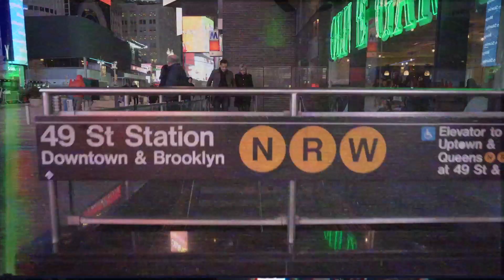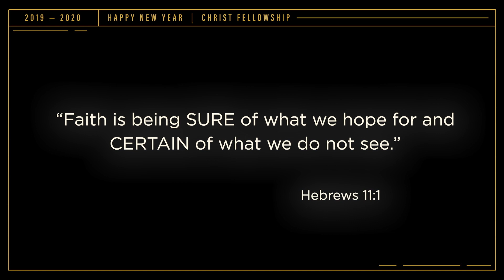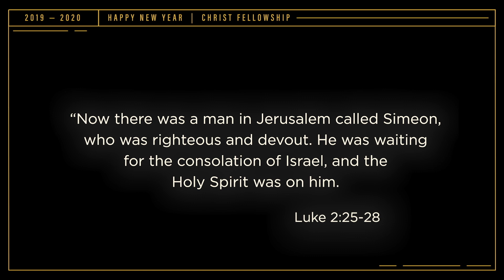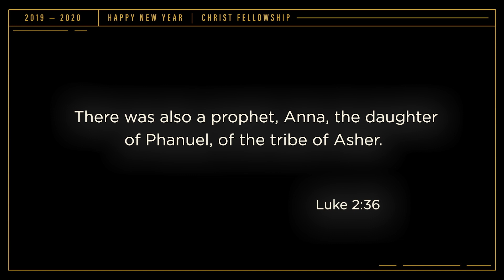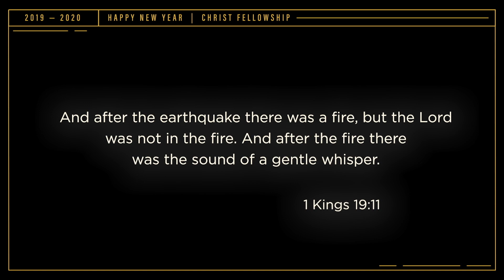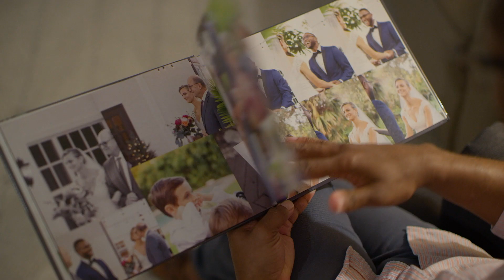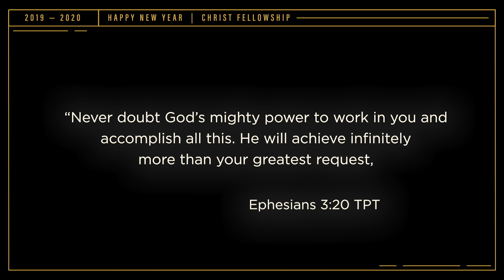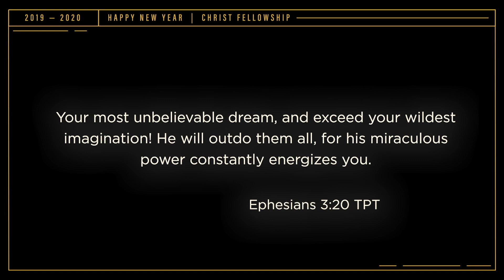What Are Your "Who" Goals | Pastor Todd & Julie Mullins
In this week's message Pastor Todd & Julie have a special message from New York City about your goals for 2020.

Christ Fellowship is a church in South Florida with a passion to help you know God and grow in your relationships so that you can discover your purpose and impact the world. We believe that church isn’t just a building you walk in to, but a family you can belong to—so whether you call one of our 12 locations home or join from home, church is wherever you are! Led by senior pastors Todd & Julie Mullins, our mission is to impact the world with the love and message of Jesus Christ—everyone, everyday, everywhere.

Join us in our mission to share the love and message of Jesus with people all over the world.